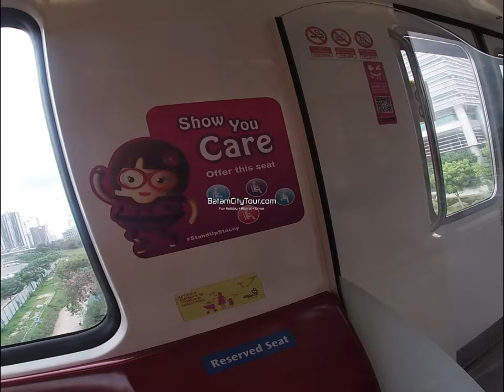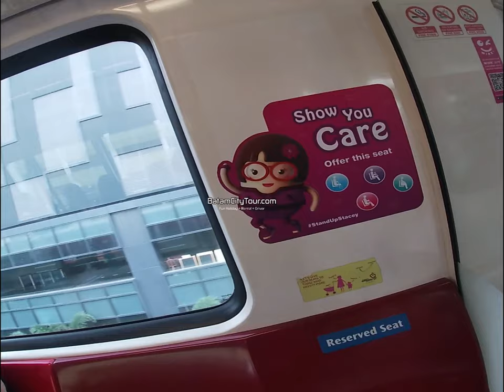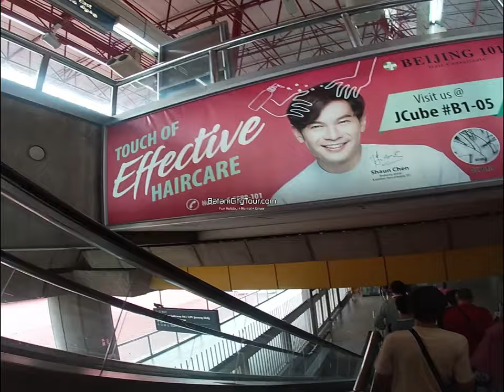KEHIDUPAN PAGI HARI WARGA SINGAPURA